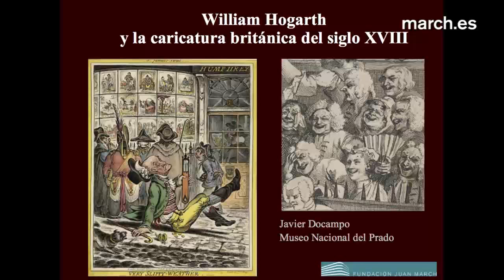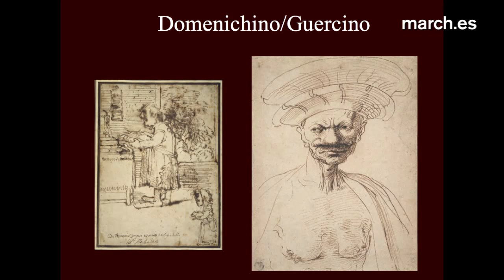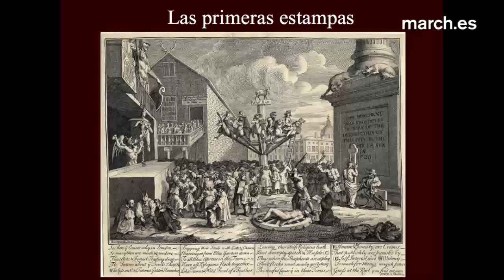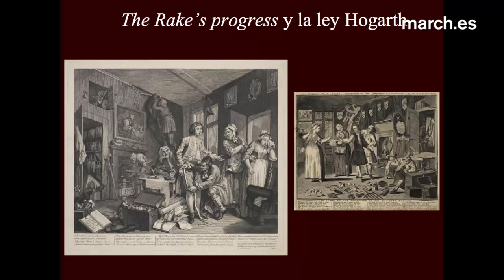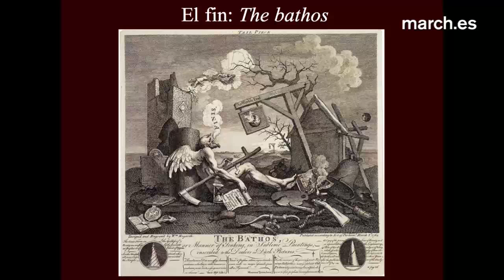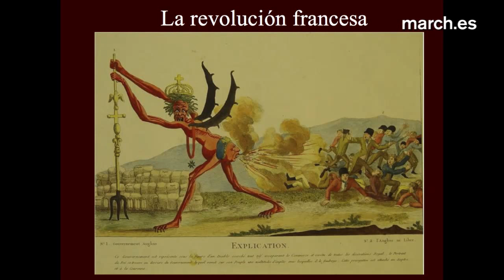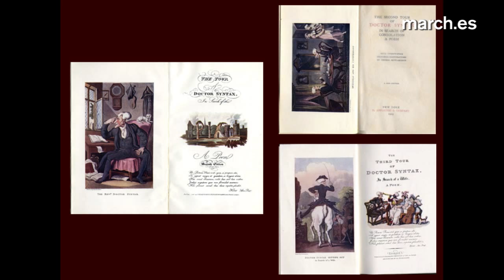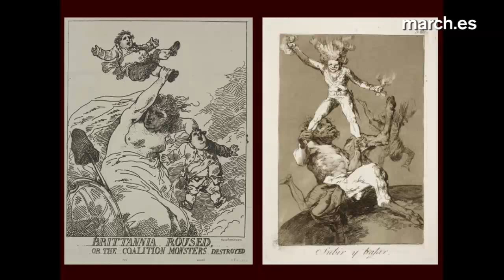La caricatura británica del XVIII y William Hogarth | Javier Docampo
A partir de los años centrales del siglo XVIII la estampa satírica y la caricatura alcanzaron en Gran Bretaña un desarrollo sin precedentes gracias a la obra de William Hogarth (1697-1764). Partiendo de la doble tradición de la sátira política de los Países Bajos y de la caricatura italiana y contando con un grado de libertad política superior al del continente, el grabado satírico inglés logró una gran difusión y, junto con el retrato y el paisaje, forma el trípode fundamental de la tradición plástica británica. Lo explica Javier Docampo.

Conferencia del ciclo "Imperio y Arte. Una introducción a la pintura británica y a la historia de su Imperio"